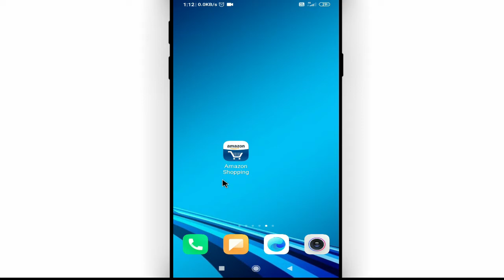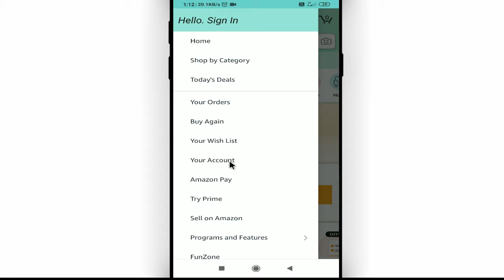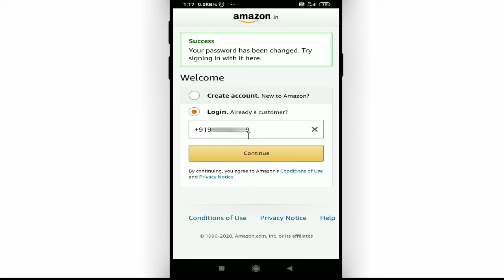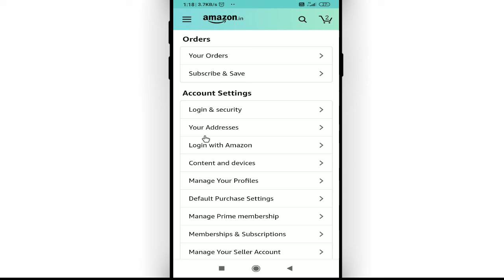Amazon me password bhul gaye to kya kare || How to forget amazon password || Cool Soch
Namaskar dosto, swagaat hai aap sabhi ki hamare youtube channel me dosto aaj ke is video me bataunga ki amazon me password bhul gaye to kya kare. dosto agar apko ye video pasand aye to like kijiye share kijiye apne dosto me whatsapp facebook group me aur sath hi channel ko jarur subscribe kijiyega

In this video I will show that how to forget amazon password || amazon me password bhul gaye to kya kare

• My Mic:-

• My Laptop:-

Our Quires:-

amazon me password bhul gaye to kya kare
how to forget amazon password
amazon ka password bhul gaya to kya karen
amazon ka password bhul gaye to kaise pata kare